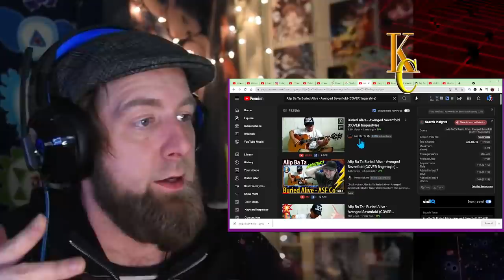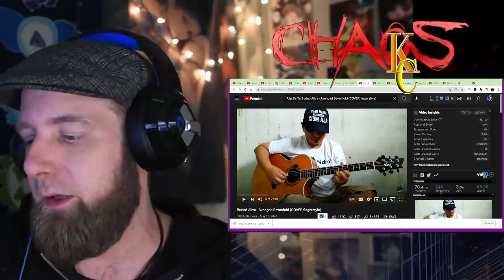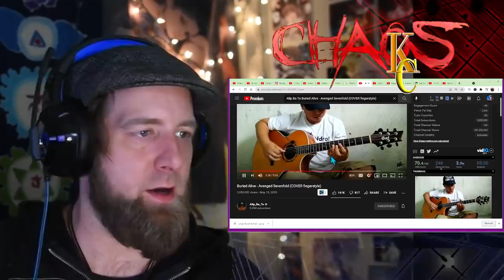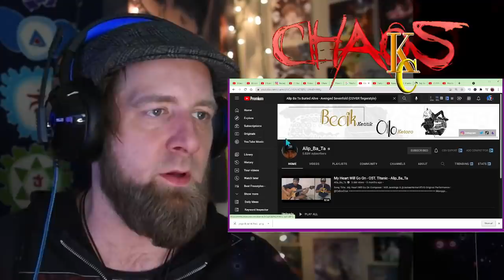Alip Ba Ta Buried Alive - Avenged Sevenfold (COVER) REACTION!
Check out my Alip Ba Ta Buried Alive - Avenged Sevenfold (COVER fingerstyle) Reaction!  Wed and Fri 5pm cst.

UPDATE: Live Request shows on Twitch every Wed and Fri at 5pm cst.
Put your Request in at Kaseychaos.com early and we are doing plenty of free song request away. For right now all paid request will be pushed to the top of the list.

NOTE: Due to copyright issues becoming more and more strict and problematic for reactors, this video may have parts that are edited out by the time you see it, or at some point in a later date, depending on how the copyright holder places claim on the video. I apologize for the inconvenience and please understand that it is out of my control